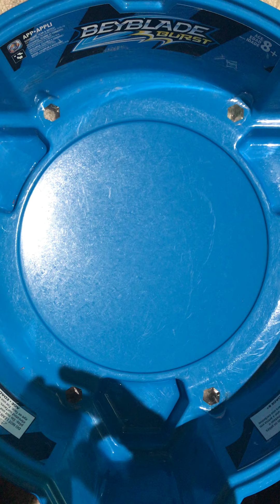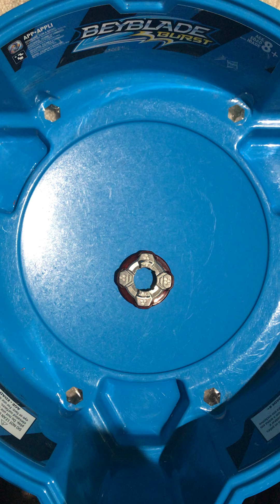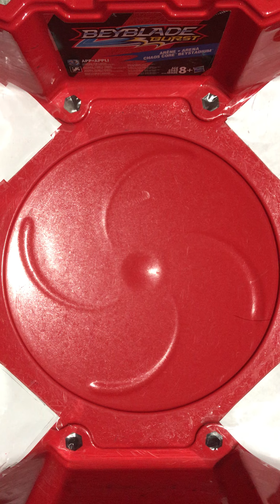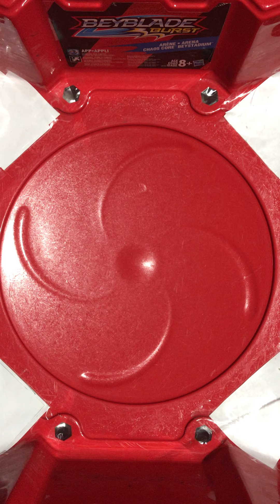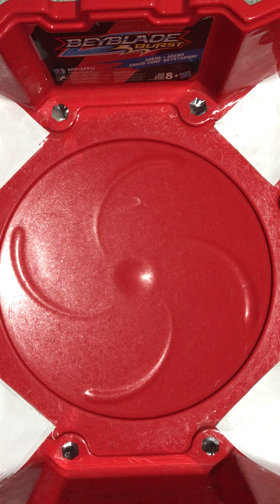Dangerous belial prototype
beyblade beybladeburst beybladeburstsparking hey guys hope you enjoyed this video